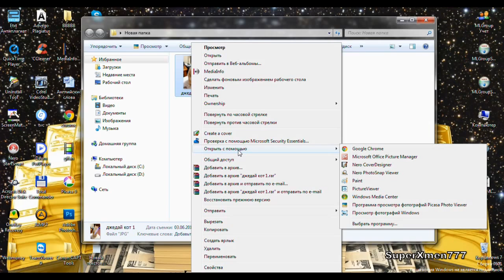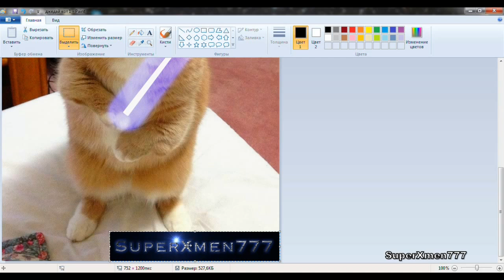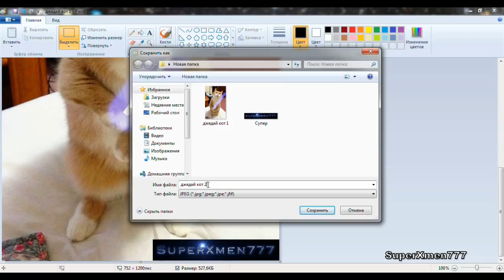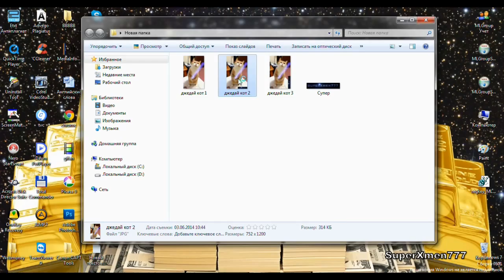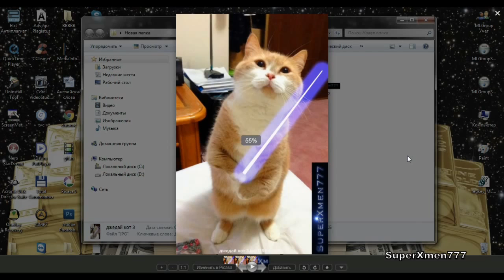Как вставить логотип в фото.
Лёгкий способ без применения фотошопа вставить логотип или соединить одно фото с другим.